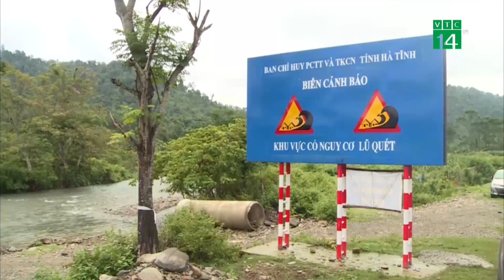Hà Tĩnh hàng trăm hồ đập xuống cấp| VTC14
VTC14 |Hà Tĩnh hiện có tổng cộng 351 hồ đập lớn nhỏ, tuy nhiên các hồ đập do đầu tư lâu năm, phần lớn đã bị xuống cấp. Đặc biệt một số hồ chỉ đắp bằng đất nên nguy cơ mất an toàn hồ đập là rất lớn... Bên cạnh việc giám sát điều tiết xả lũ, các cơ quan chức năng đang thực hiện các biện pháp vận hành hợp lý nhằm đảm bảo an toàn hồ chứa trong mùa mưa bão.